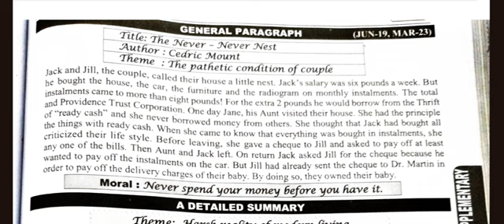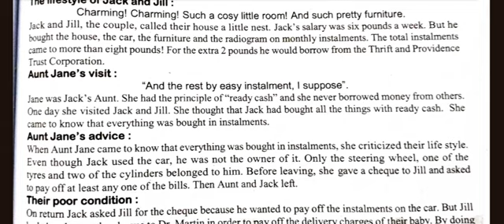TN Class 11 - Samacheer - English- Supplementary - 6. Never-Never Nest- Detailed Summary / Paragraph